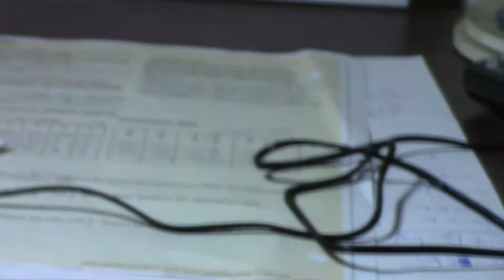youngs double slit